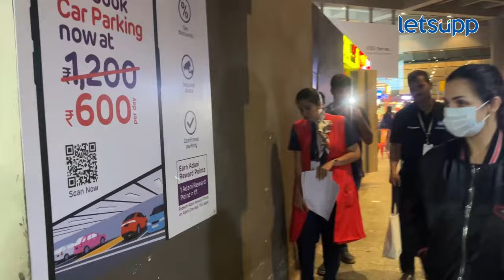Celebrity News : जेव्हा मलायका, बिपाशा अन् हिना एअपपोर्टवर आल्या... | LetsUpp Marathi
अभिनेत्री मलायका अरोरा, बिपाशा बासू आणि हिना खान या तिघीही एअरपोर्टवर स्पॉट झाल्या. पापाराझी तसेच चाहत्यांनी त्यांना फोटो आणि सेल्फिसाठी आग्रह करताच कोणी कसा प्रतिसाद दिला? पाहा!